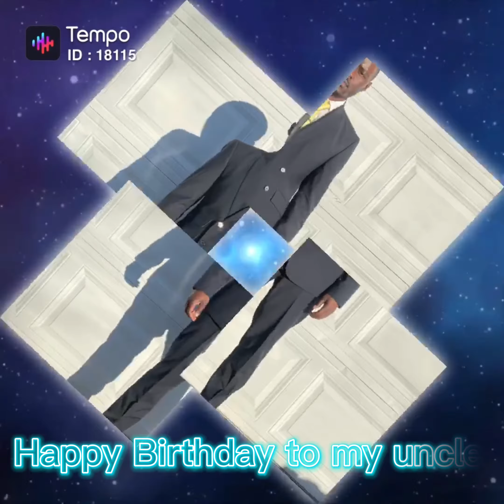enjoy the vid? And today is my uncle birthday it will be 1st part video?Video 5/10 sorry wasn’t 5/9